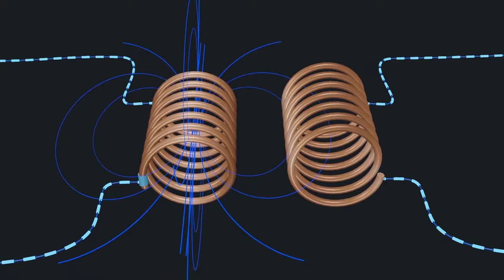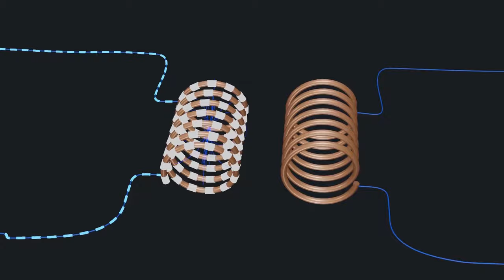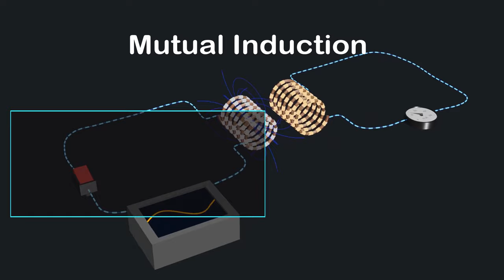Mutual Induction || Animated explanation || Electromagnetic Induction || Physiscs ||12 class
welcome to visual learning

Mutual Induction ||  Animated explanation ||  Electromagnetic Induction || Physics ||12 class

Mutual induction is a phenomenon that occurs when a changing magnetic field in one coil of wire induces an electromotive force (EMF) or voltage in another nearby coil. It is a fundamental principle of electromagnetic induction, which was discovered by Michael Faraday in the 19th century.

Membership Features:
1.Exclusive videos only for members.
2.Animated series of all topics from 9th to 12th class
3.Videos are available in English and Hindi
4.Members chat room after membership.
5.Priority to comments for members